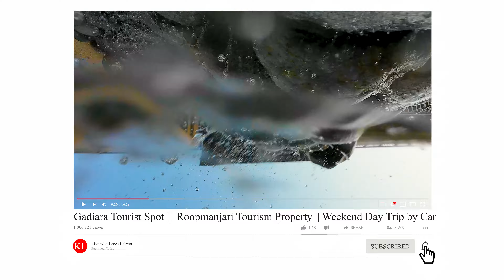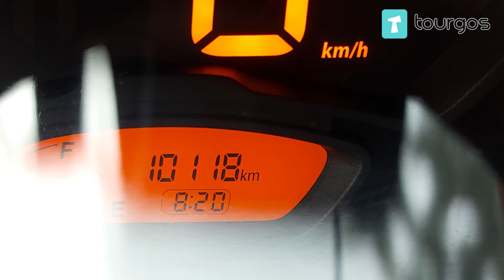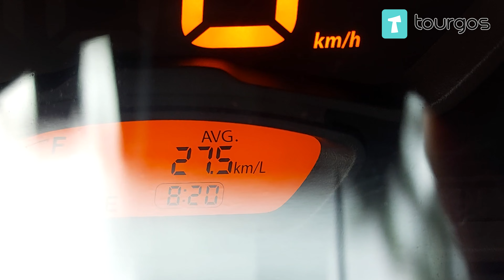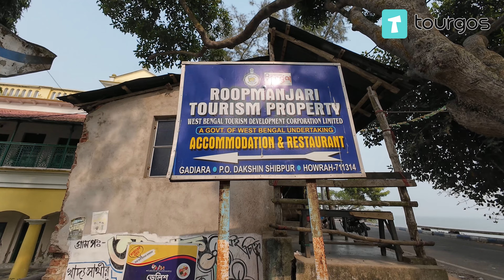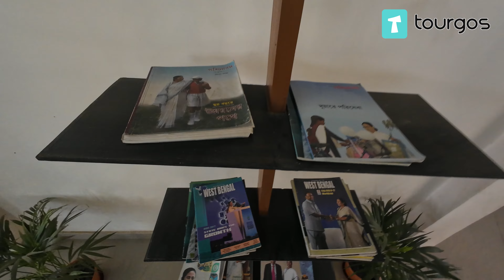Roopmanjari Tourism Property || Rupnarayan Tourist Lodge || রূপনারায়ণ মোহনা || Gadiara Tourism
Gadiara is a popular picnic spot located 100 kilometers from Kolkata, in Howrah district. To accommodate your visit to Gadiara, the government of West Bengal has taken the initiative and built the tourist lodge known as Roopmanjari Tourism Property. Previously, it is called Rupnarayan Tourist Lodge. Location
The tourist lodge offers you a comfortable staying option at Gadiara. The professional staff will make your stay very relaxing with their skillful services as well as the well-maintained rooms. As you stay in Roopmanjari Tourism Property, you can go to the nearby places to explore. For example, go for boating on the river, visit the old ruin fort and moreover, you can enjoy the serene ambiance of Gadiara from the tourist lodge.
Surrounded by the wonderful natural peripherals, staying at Roopmanjari Tourism Property is bliss. Enjoy the marvelous environs from the lodge and have a relaxing time in the cozy rooms. The reputed tourist lodge maintains the service to please the tourist's utmost satisfaction. You will be gratified by the well-decorated accommodation near the meandering river.

রূপনারায়ণ নদ হল দ্বারকেশ্বর নদ ও শিলাই নদীর মিলিত প্রবাহ। দ্বারকেশ্বর নদ পুরুলিয়ার ছোটনাগপুর মালভূমি থেকে উৎপন্ন হয়ে বাঁকুড়া জেলার মধ্য দিয়ে প্রবাহিত হয়ে পশ্চিম মেদিনীপুর জেলার ঘাটাল শহরের কাছে শিলাই নদীর সঙ্গে মিলিত হয়ে রূপনারায়ণ নদীর জন্ম হয়; এরপর কিছুপথ প্রবাহিত হয়ে তা পুরনো দামোদর নদ বা মুণ্ডেশ্বরী নদীর সঙ্গে মিলিত হয়। এই মিলিত স্রোত এরপর হুগলি নদীতে এসে পড়ে। নদীটির মোট দৈর্ঘ্য প্রায় ৮০ কিলোমিটার। নদীটি ইলিশ মাছের জন্য বিখ্যাত। এছাড়া এই নদীর তীরেই স্থাপিত হয়েছে কোলাঘাট তাপবিদ্যুৎ কেন্দ্র। নদীটি বর্ষার সময় বন্যার সৃষ্টি করে। তাই নদীটিতে কিছু স্থানে নদী বাঁধ গড়া হয়েছে।